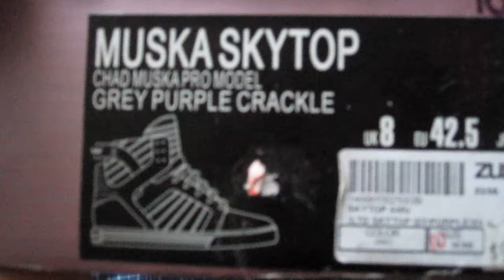Supra Skytop Silver/Purple Crackle (Limited Edition)